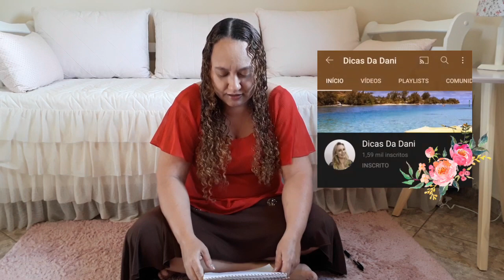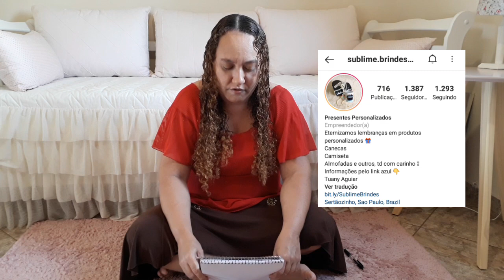RESPONDENDO OS INSCRITOS | Eu sumi ? | Cristiane Luduvico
Oii gente 💕

⚠️ Recadinho importante :
 (Para o youtube entender que você quer receber meus vídeos)
✔Comente
✔Compartilhe